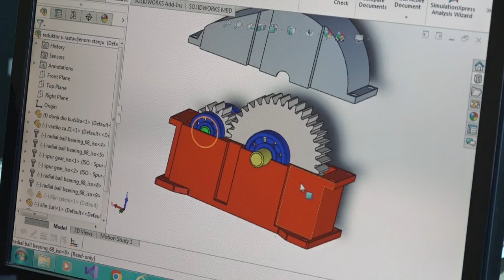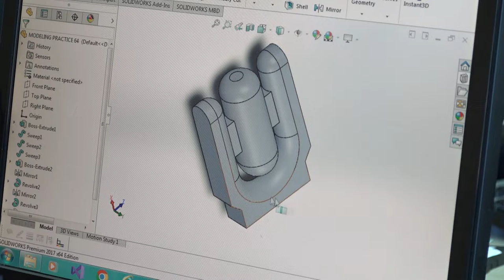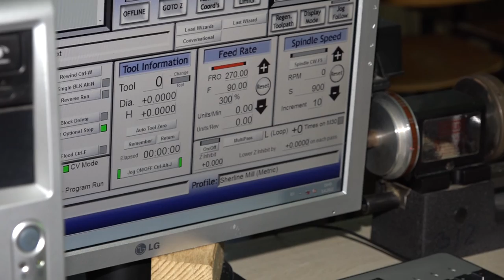Kompjutersko modeliranje i CNC mašine - Velika potražnja na tržištu rada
Učenici tuzlanske mašinske škole su na kantonalnom takmičenju mašinskih  tehničkih škola u Mješovitoj srednjoj školi Gračanica, ostvarili odlične  rezultate. Takmičilo se devet mješovitih srednjih škola, koje obrazuju  učenike mašinske struke. Učenici, kao i njihovi profesori, su zadovoljni  rezultatima i svjesni činjenice da su se odlučili za jako traženo  zanimanje, koje će im otvoriti vrata na savremenom tržištu rada. Ovoj temi smo posvetili ovosedmično izdanje rubrike "Priča za vikend".